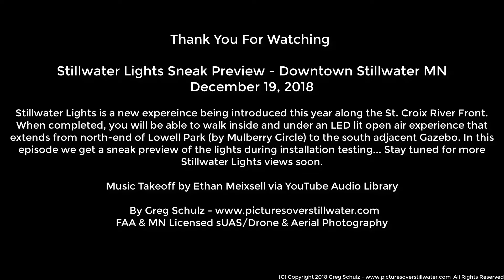Downtown Stillwater Lights Light Tunnel Preview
Stillwater Lights is a new expereince in downtown Stillwater along the banks of the St. Croix River. Its an open air light tunnel that you walk through while experiencing being surrounded by lights. Check out this preview, see more videos, images, and information about Stillwater lights